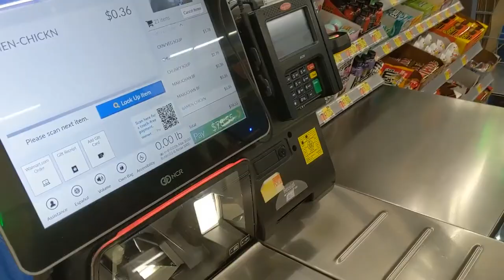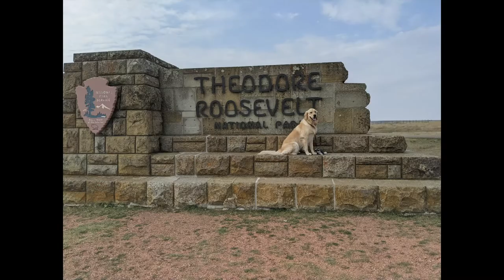Our Misadventures Leaving Home: Closed Bridges, Ticks and Rainy Weather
The start of our 6 month journey living on the road and out of the back of our cars. We put in over 1500 miles in just 4 days and made our way from NY to Wisconsin to North Dakota and finally to Montana. We're a brother and sister traveling with a goofy golden retriever named Hudson. Follow us along to see where we end up an what we discover along the way.